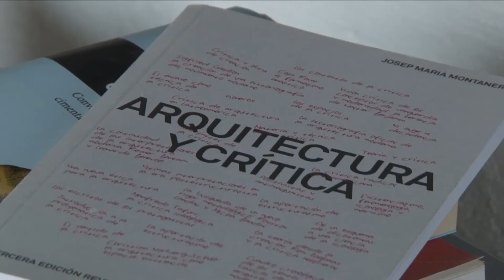Somos FAUV. Obra arquitectónica de Víctor Rubén Ruiz Arce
Víctor Rubén Ruiz Arce, académico de la Facultad de Arquitectura, comparte sus inicios, desarrollo y obra arquitectónica.

PRODUCCIÓN Y REALIZACIÓN:
Hipólito Fierro Raffta
Alfredo Cerqueda